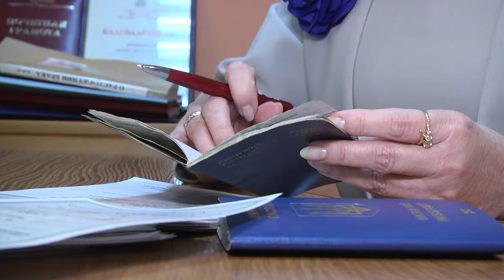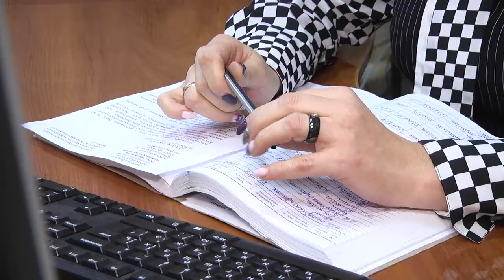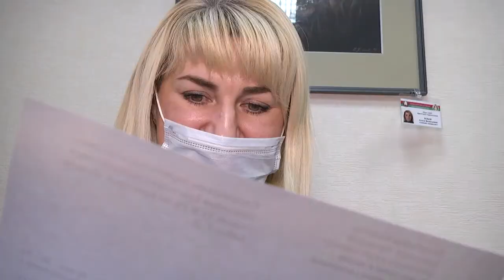2020-12-18 г. Брест. День работников ЗАГСа. Новости на Буг-ТВ.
Сегодня свой профессиональный праздник отмечают люди весьма интересной и, при этом, очень важной профессии. Речь – о работниках органов ЗАГС. Конечно, все мы ассоциируем их деятельность исключительно с приятными, важными, а порой и торжественными моментами жизни: проведение регистрации брака, получение свидетельств о рождении юных белорусов. Однако это – только часть деятельности, которая ведется в стенах учреждения. А вот чем отмечены будни сотрудников отдела ЗАГС Брестского горисполкома, какие вопросы решают специалисты и почему свою работу они считают самой лучшей – ответы на эти и многие другие вопросы прямо сейчас.